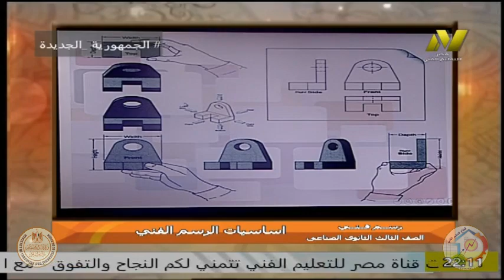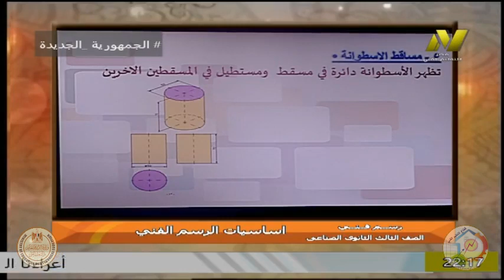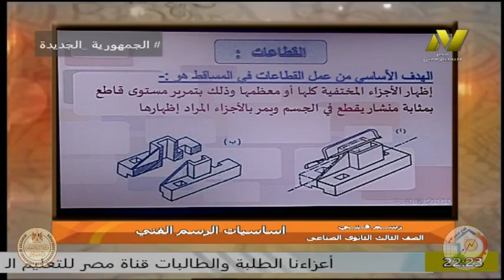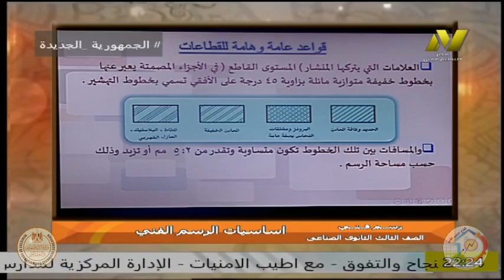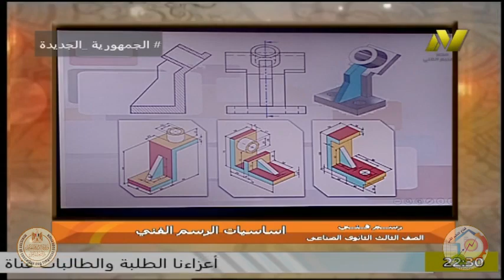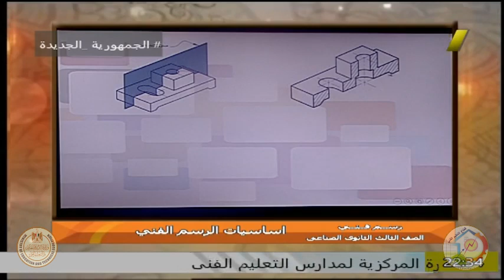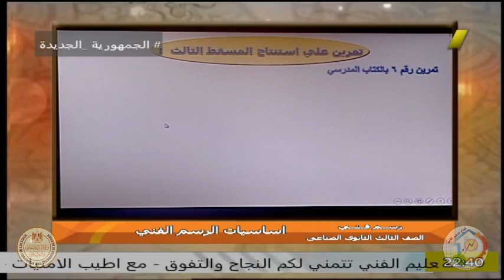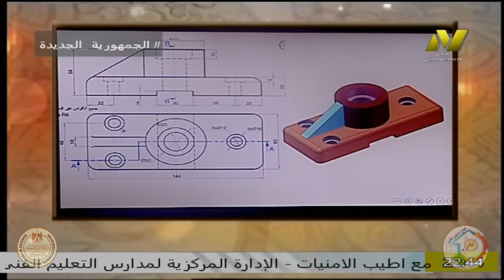الصف الثالث صناعي - التبريد وتكيف الهواء - تكنولوجيا الكهرباء - ا جمال محمود